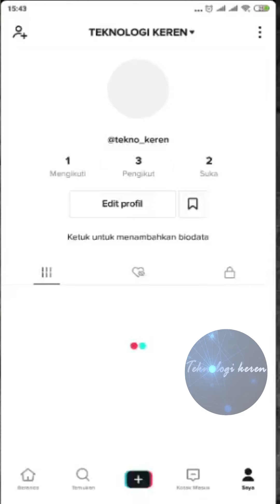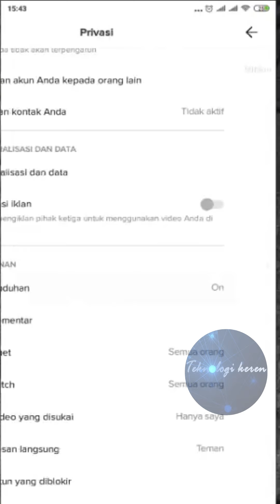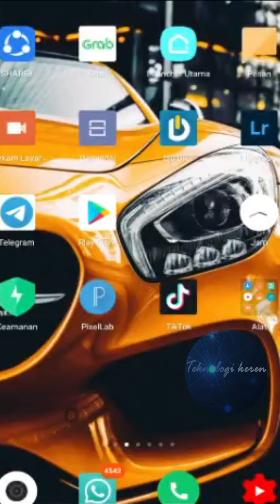CARA SETTING SUPAYA VIDEO DI TIKTOK KITA TIDAK BISA DI DOWNLOAD | TERBARU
CARA SETTING SUPAYA VIDEO DI TIKTOK KITA TIDAK BISA DI DOWNLOAD

Hallo sahabat teknologi keren pada video tutorial kali ini aku membahas tentang cara setting supaya video di tiktok kita tidak bisa di download, Semoga video tutorial ini bermanfaat amiinn..